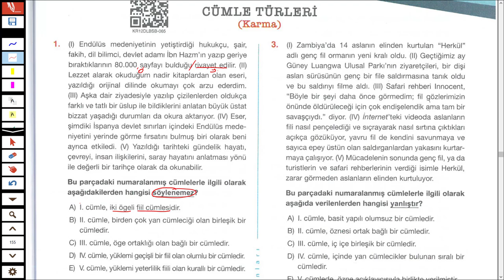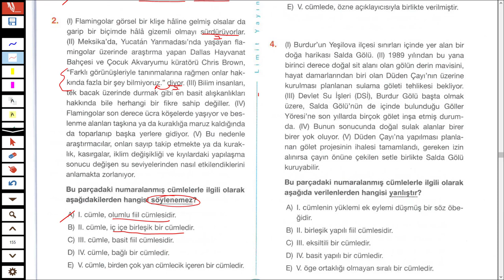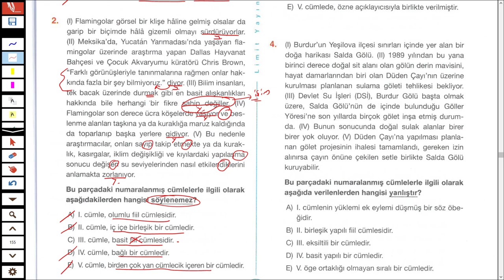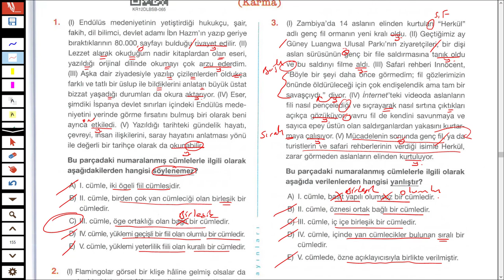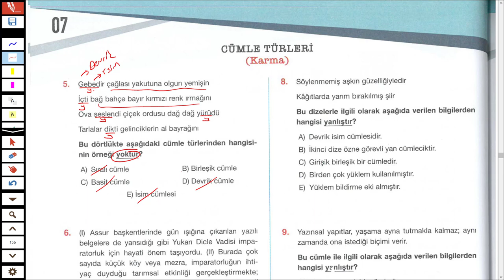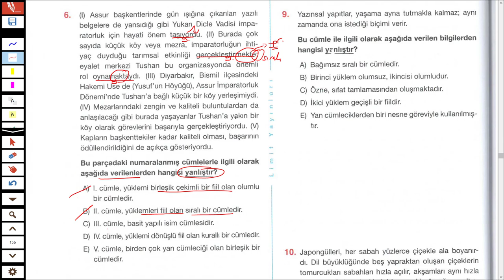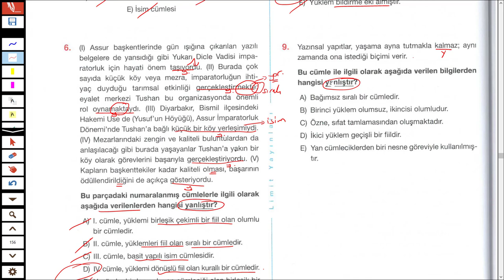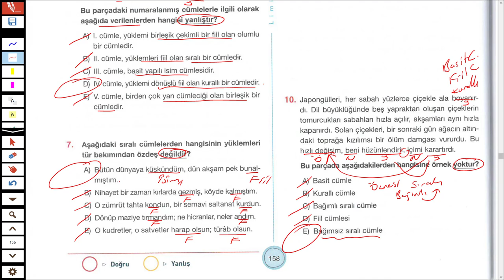LİMİT YAYINLARI - LİMİT KRONOMETRE DİL BİLGİSİ SB - CÜMLE TÜRLERİ TEST 07